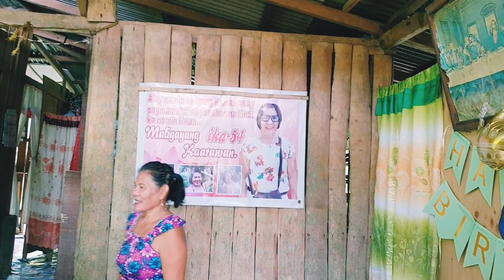DITO KAMI DATI NAKATIRA! HAPPY BIRTHDAY ATE LILIA AND BABY GIRL!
Ngayon lang ulit kami nakapasyal guys. Dito kami dati nakatira.

Musician: @iksonmusic